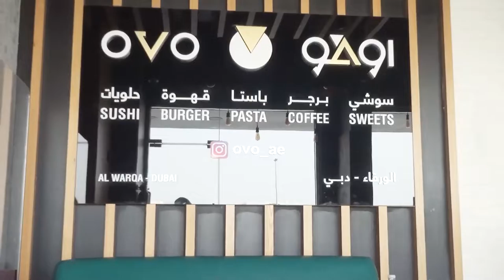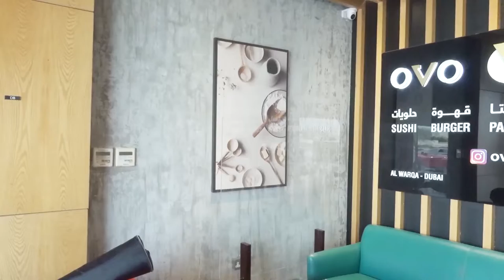Mr Ganesh Rana owner of Ovo Caffe and Restaurant